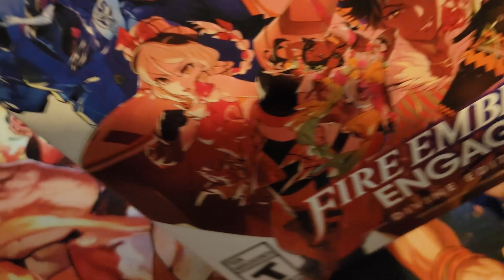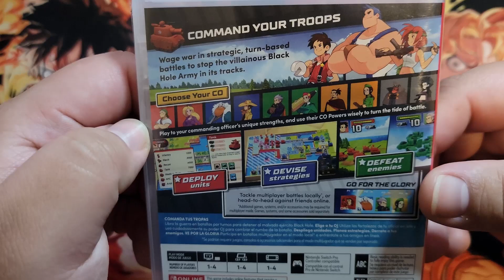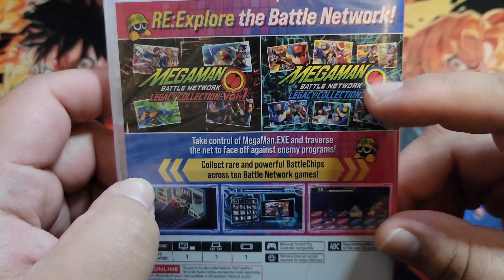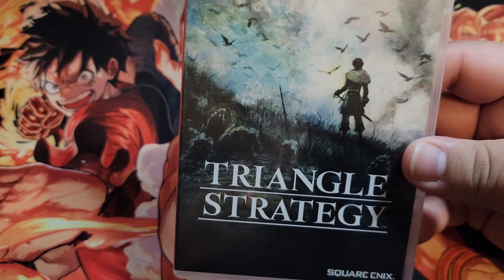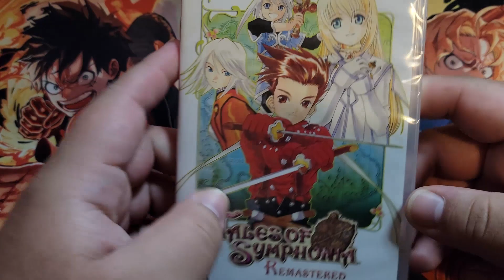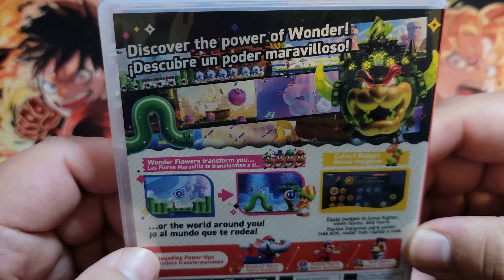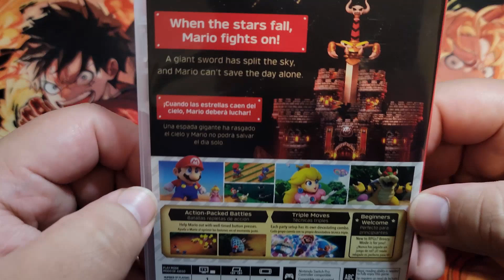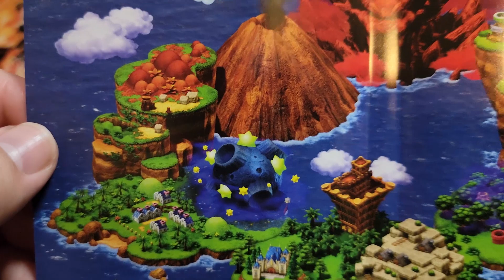Nintendo Switch Games 2023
Hello It's now 2024 and welcome to my video on my Nintendo Switch Games that I have gotten in 2023, this is a follow up to my Nintendo Switch games collection that I did last year. Hope you guys Enjoy!! =D.